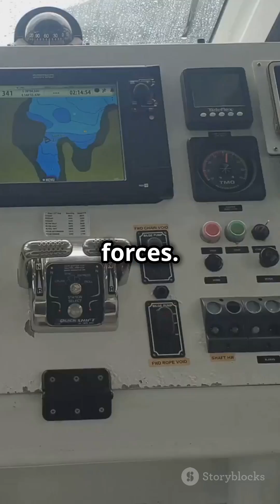What If Earth’s Core Cooled Down? 🥶